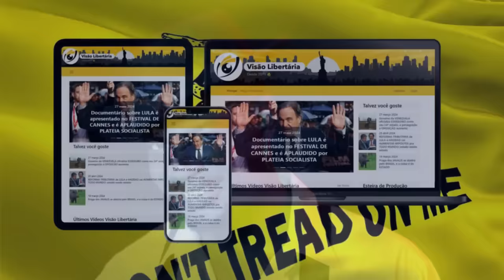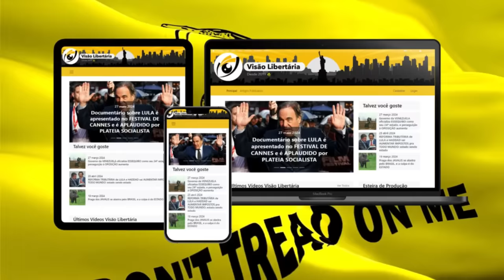Kamala Harris chama TRUMP de FASCISTA em discurso e diz que ELE AMA DITADURAS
Ajude o canal:

16vmNcrA4Mvf7CaRLirAmpnjz1ZH3bWNkQ (Bitcoin)